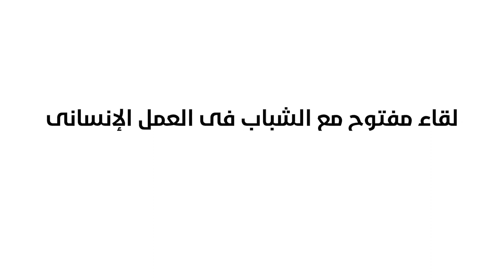لقاء مفتوح مع الشباب فى العمل الإنساني | د.هاني البنا